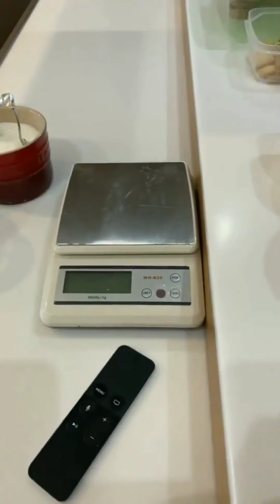Наталья Варвина в сторис 05.01.2020. Солим капусту, готовим тирамису.